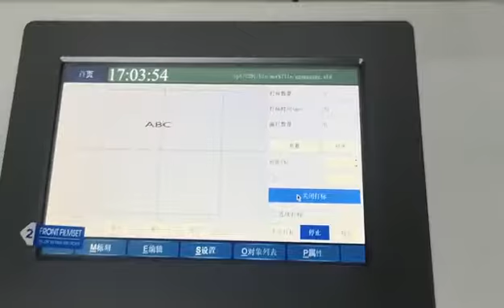Handheld fiber laser marking machine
Handheld fiber laser marking machine for metal